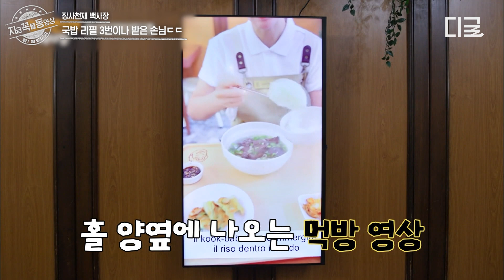[장사천재백사장] 이탈리아에서 초대박 친 백종원 국밥! 리필 3번 하는 현지인들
〈장사천재 백사장〉 매주 일 오후 7시 40분 tvN에서!